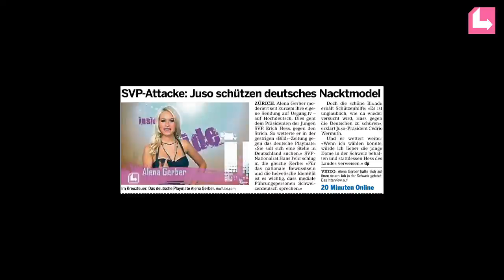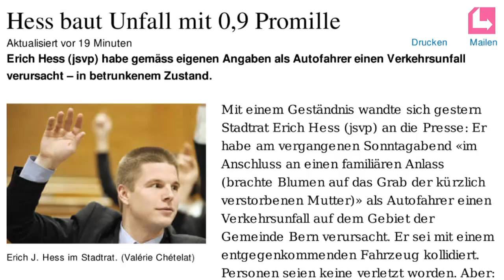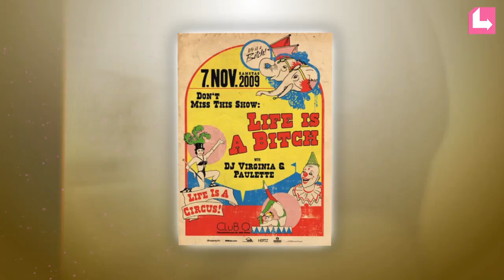usgang.tv vom 05.11.09 - erich hess, usgang.ch, royal sunday fasion show, alena&gimma in love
usgang.tv is back - bigger blonder better!!!
Alena trifft Erich Hess und verzaubert ihn, was für eine Überraschung, Sie führt einen trash talk vom feinsten mit Gimma und rockte die usgang.ch Geburtstagsparty. Um dem ganzen noch etwas style zu verleihen, besuchte Sie kurzerhand Royal Sunday Fashion Show